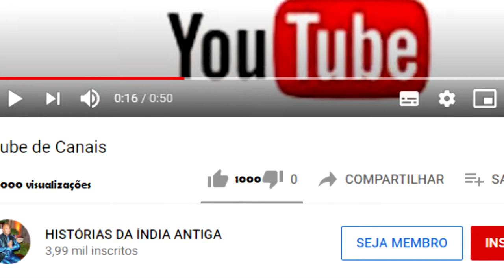KRISHNA COLETANDO IMPOSTOS